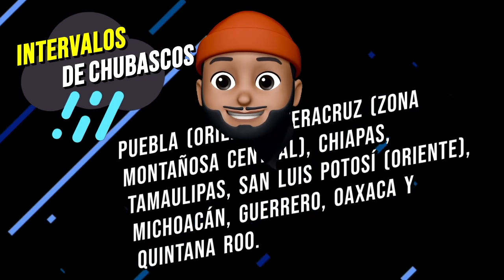Esto pasó después del sismo en el anillo de fuego: se desataron 6 eventos trágicos consecutivos.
Después del temblor que dejó vulnerable a Indonesia, se han registrado otras catástrofes que tienen en la incertidumbre a los habitantes del archipiélago. Entérate de todo ésto además del reporte del clima para méxico 18 de enero 2021.